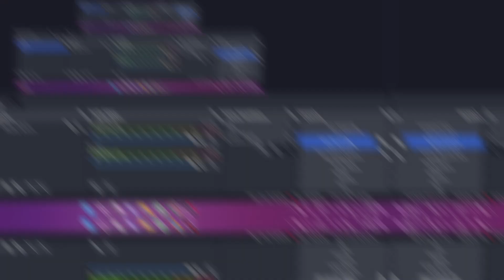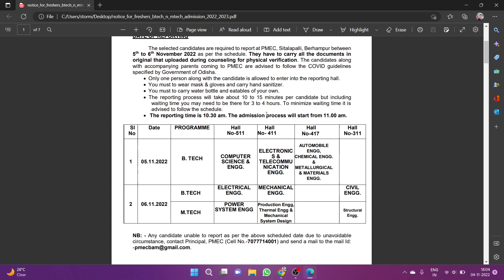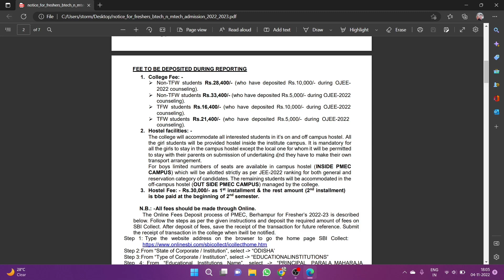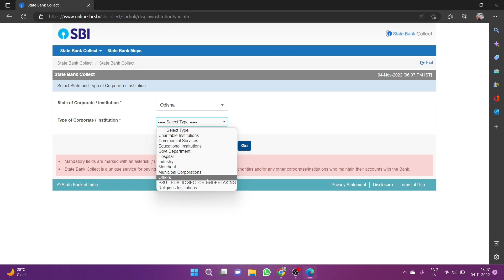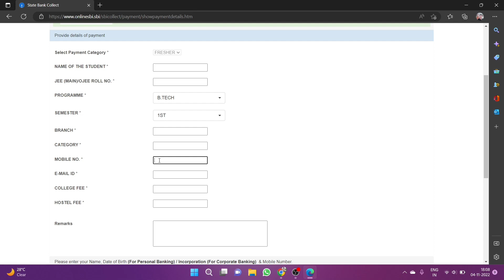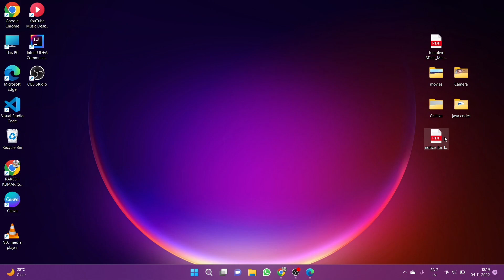Pmec Admission Process In Details...